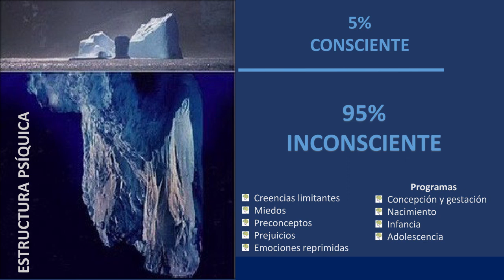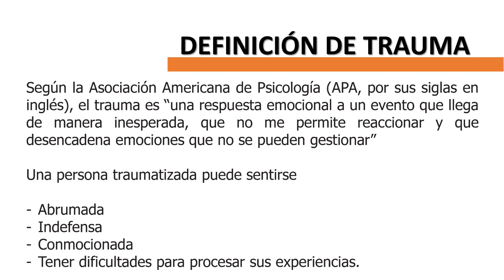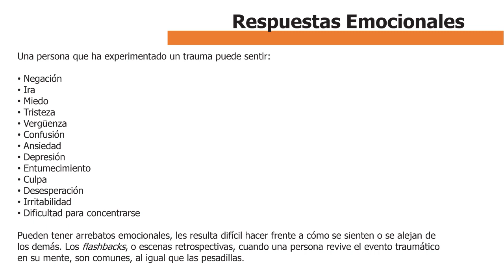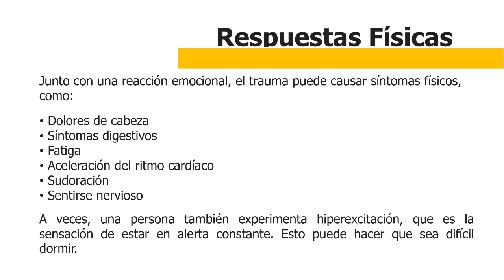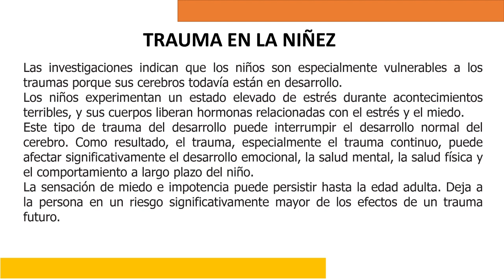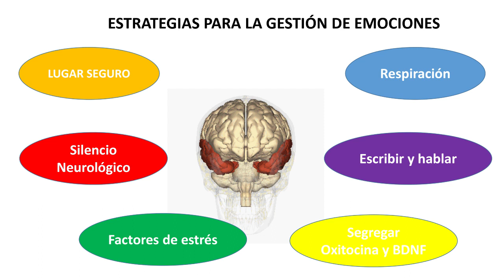Trauma y estrategias para el manejo de emociones en estudiantes